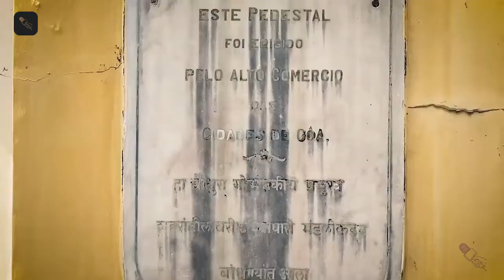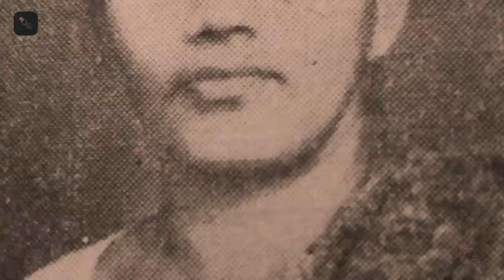Goa’s Liberation Day | Goa liberation movement | The Talktivist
Goa, Daman and Diu Liberation Day is observed on December 19 every year in Goa, India. The Goa Liberation Day is celebrated in commemoration of the Indian armed forces annexing Portuguese-ruled Goa. Also, India was completely free from European rule on this day. Goa Liberation Day is observed on 19 December every year in India and it marks the day Indian armed forces freed Goa in 1961 following 450 years of Portuguese rule. The year 2021 marks the 60 years of Goa's independence.

The Portuguese colonised several parts of India in 1510 but by the end of the 19th-century Portuguese colonies in India were limited to Goa, Daman, Diu, Dadra, Nagar Haveli and Anjediva Island. The Goa liberation movement, which sought to end Portuguese colonial rule in Goa, started off with small scale revolts. On August 15, 1947, when India gained its Independence, Goa was still under the Portuguese rule.

The Portuguese refused to give up their hold over Goa and other Indian territories. Following a myriad of unsuccessful negotiations and diplomatic efforts with the Portuguese, the former prime minister of India, Jawaharlal Nehru, decided that military intervention was the only option. The 36-hour military operation, conducted from December 18, 1961, was code-named ‘Operation Vijay’ meaning ‘Operation Victory,’ and involved attacks by the Indian Navy, Indian Air Force and Indian Army.

This special episode of history is shown on the special cover, whereas the special cancellation depicts the war memorial at Indian Naval Ship Gomantak, constructed in memory of seven young gallant sailors and other personnel who laid down their lives in “Operation Vijay”. A tribute to the greats who gave their supreme sacrifice to liberate Goa from colonial rule.

Source : Narendra Modi.